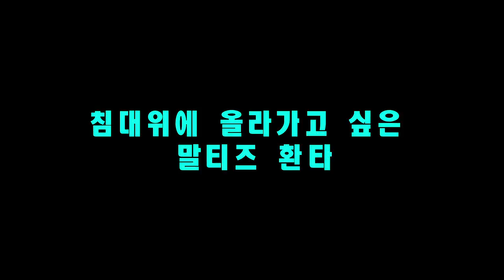[Maltese]147탄.침대위에 올라가고 싶은 말티즈 환타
음악-
Glitch